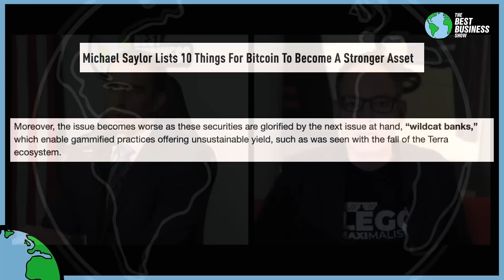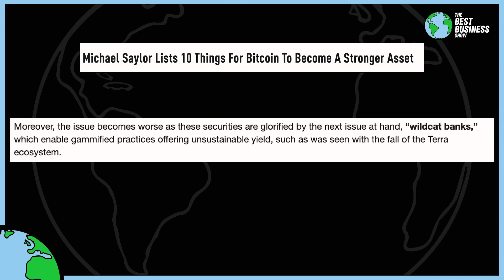How To Teach The WORLD About Bitcoin: Max Kieser